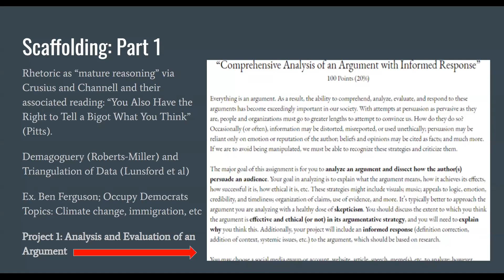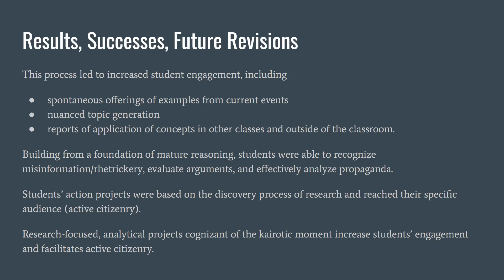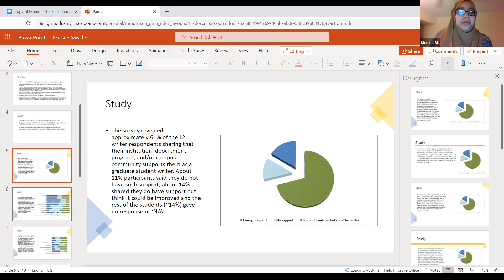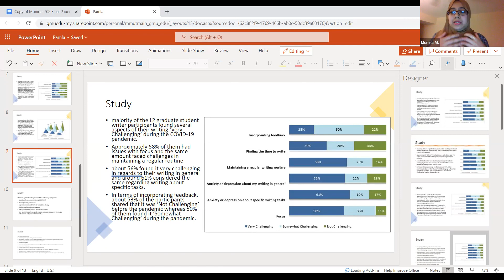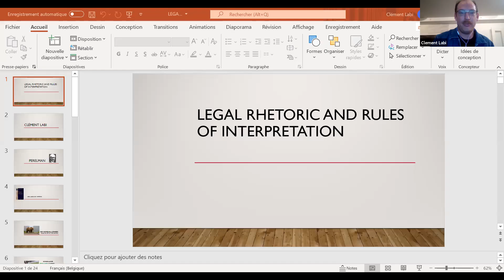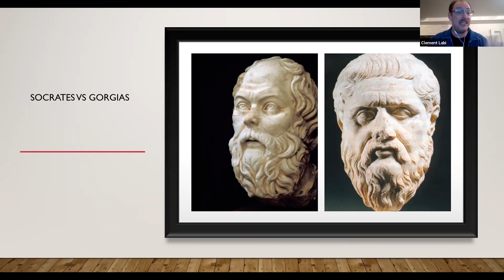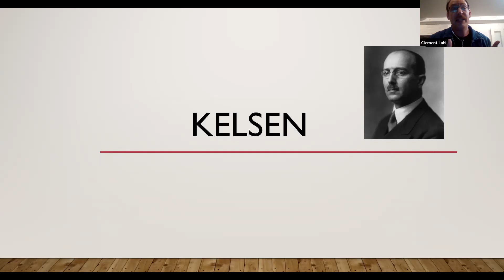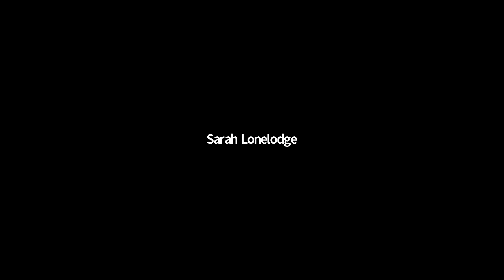PAMLA 2021 (Nov 13) - Composition and Rhetoric II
This session may address the fields of composition and rhetoric from pedagogical, practical, and theoretical perspectives. In addition, papers may touch on the conference theme, “City of God, City of Destruction,” in ways that connect the rhetoric/composition field with topics or practices examining current political, religious, and social divides. Possible areas considered include debates, classroom strategies, and rhetorical approaches to: the perceived widening of the rural/urban split in the U.S.; religious influence in public life—political, social, and educational; ecology and sustainability—perhaps gaining apocalyptic meaning with recent climate disasters.

Chaired by LauraAnne Carroll-Adler